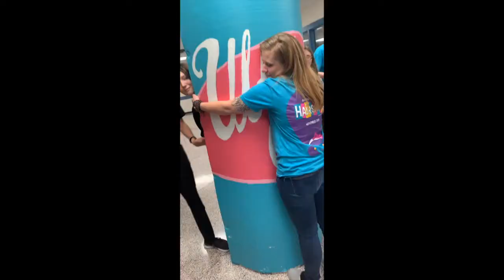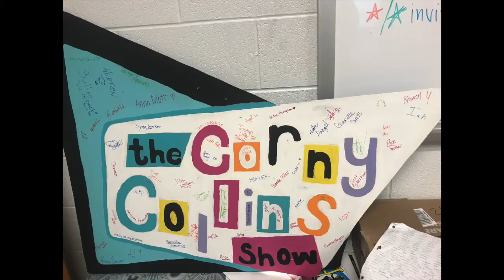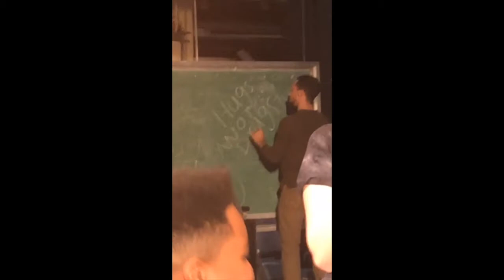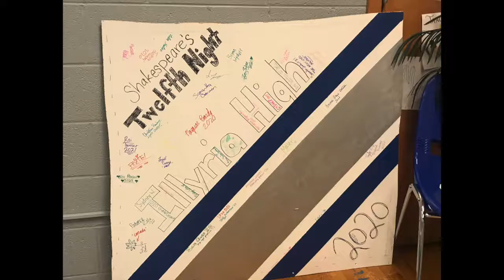2019-2020 End-of-Year Video